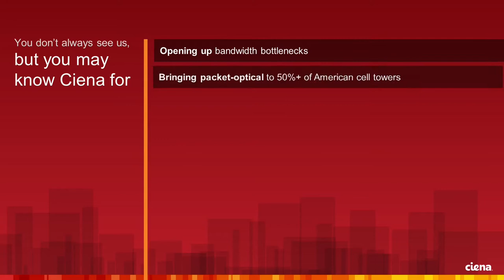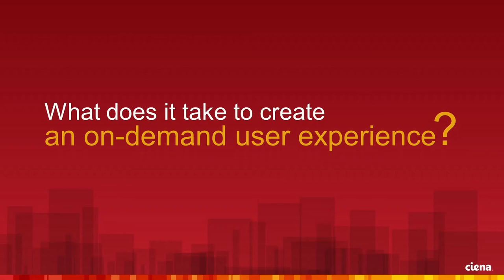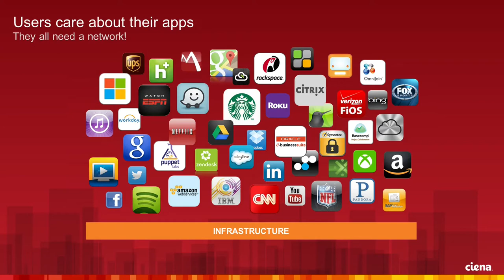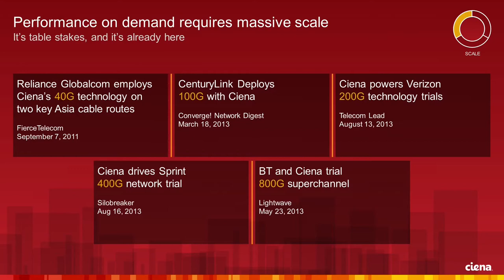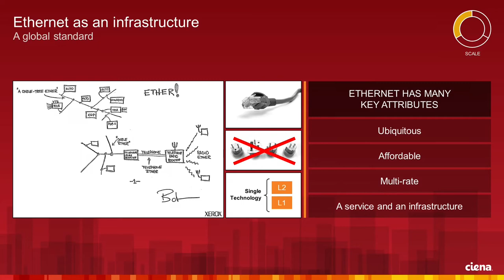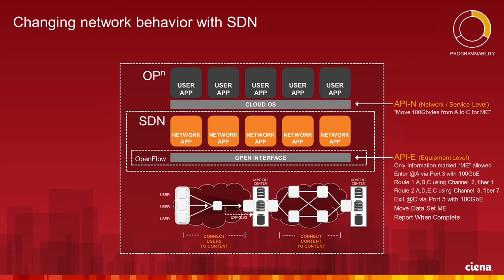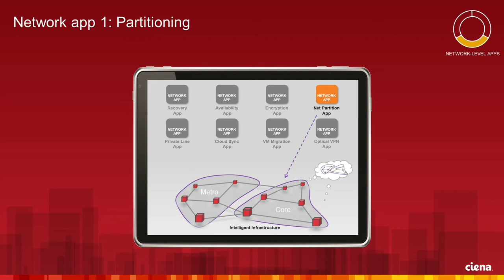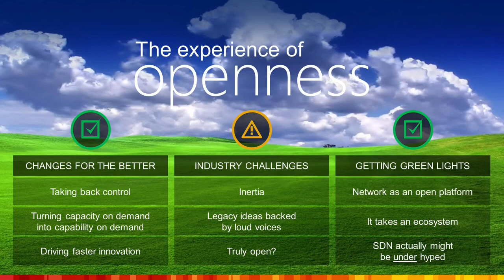Interop Keynote: The Experience of Openness by Ciena CTO Steve Alexander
Ciena CTO Steve Alexander's keynote presentation on October 2, 2013 at the Interop New York and Ethernet/SDN Expo.